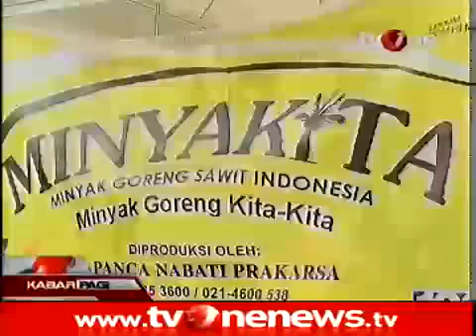Pasar Murah Digelar di Lapangan Monas